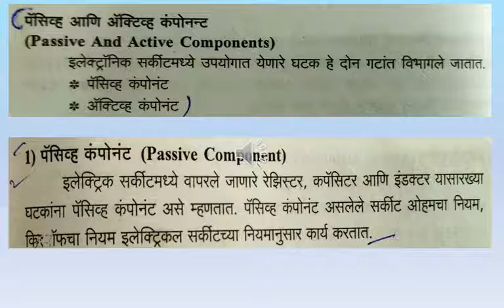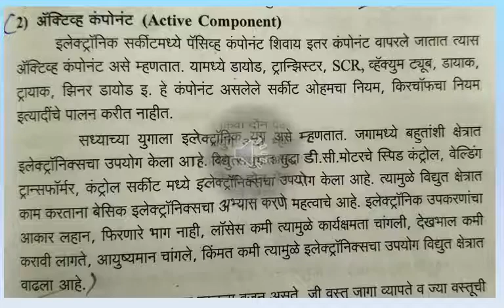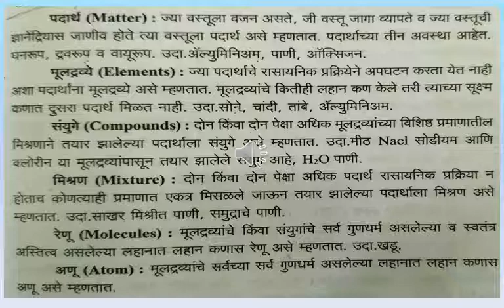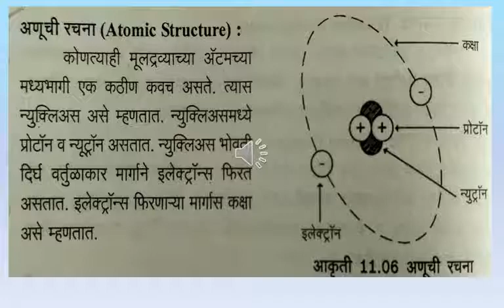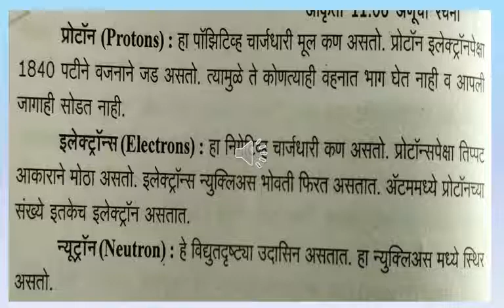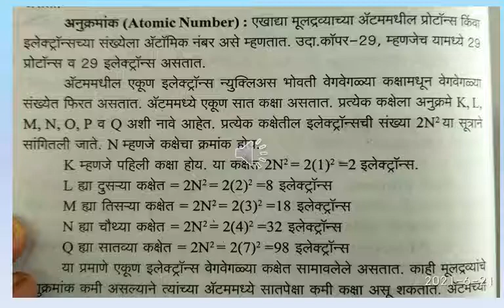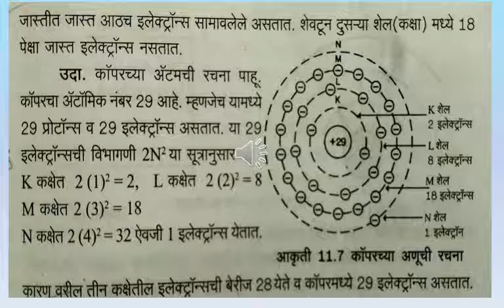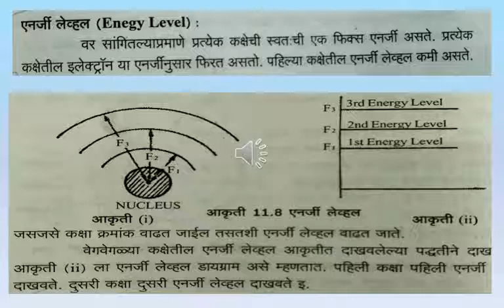Active & Passive componants